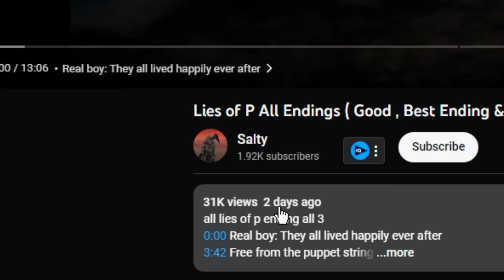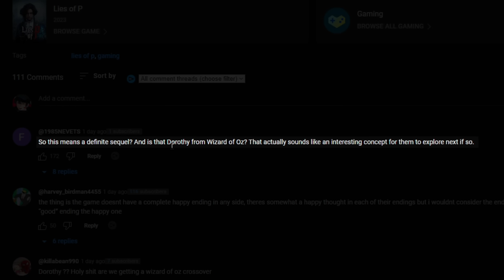THE TRUE ENDING OF LIES OF P IS PERFECT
Lies of P Finale

Lies of P Gameplay